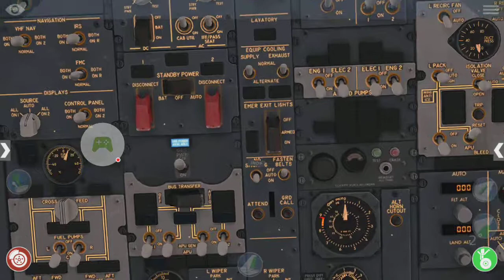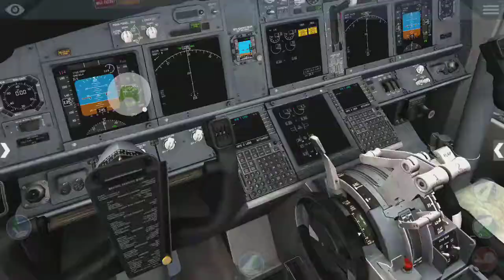Making a water landing in a 737-800 on X-Plane 10 freight sim